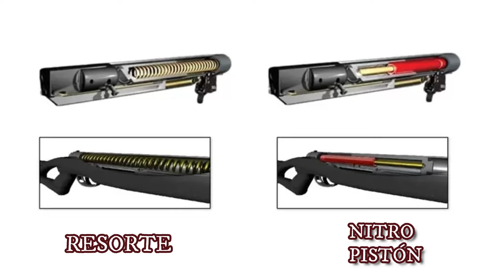NITRO PISTÓN VS RESORTE - Pros y Contras!!!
Buenas gente!!! Les dejo este video sintético sobre algunas diferencias entre rifles resorteros y nitro piston o gas ram.
Saludos!